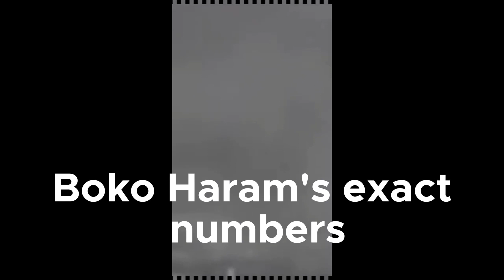The Nigerian Army's Battle Against Boko Haram Insights and Solutions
Our channel delves into captivating narratives of our ancestors' endeavors and experiences, offering insightful reflections on past eras and the remarkable feats accomplished by preceding generations. Join us as we explore history through engaging storytelling, shedding light on the remarkable legacies and timeless lessons left behind by our forebears.